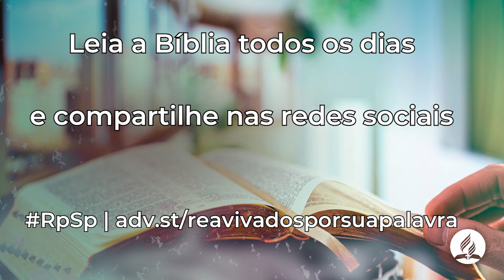Oseias 13 | Reavivadospsp | Pastor Adolfo Suárez